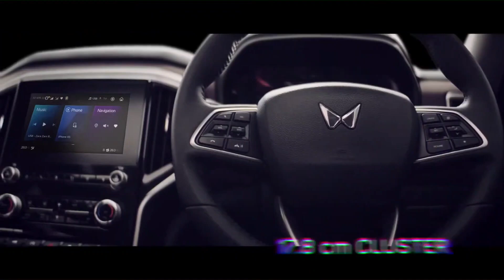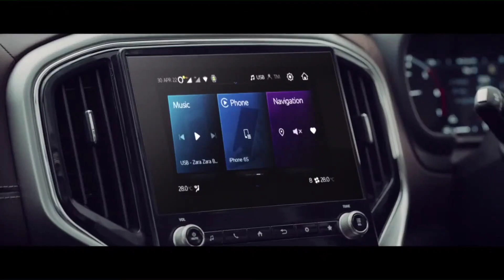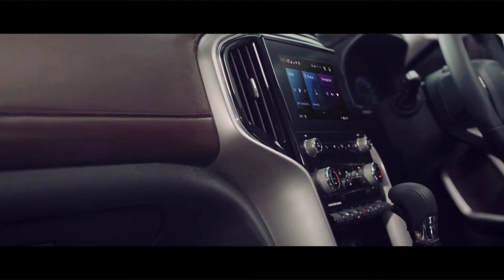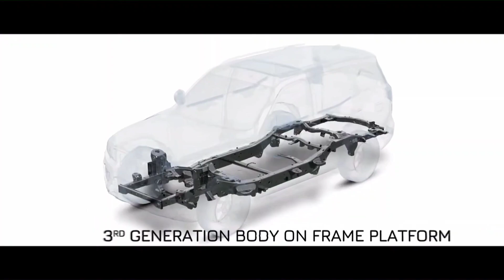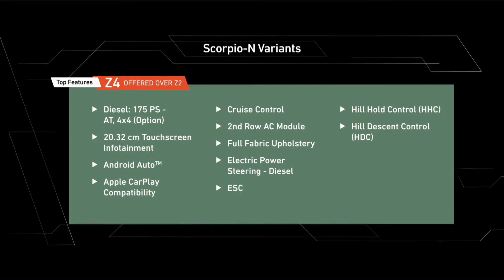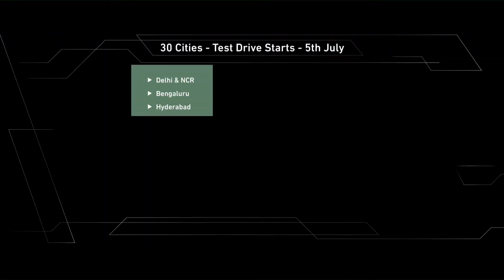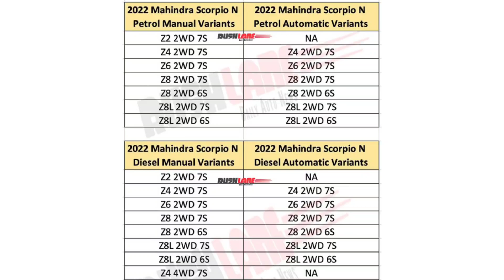2022 Mahindra SCORPIO N All Details | Price, Variants, Colours, Delivery Date, Engine, Features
2022 Mahindra SCORPIO N All Details | Price, Variants, Colours, Delivery Date, Engine, Features